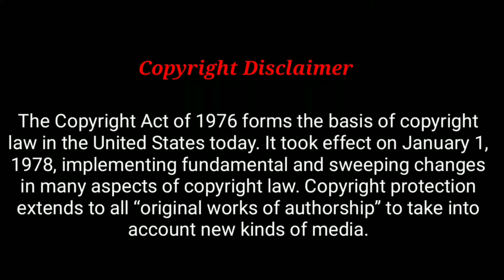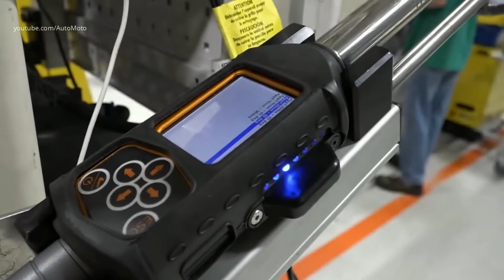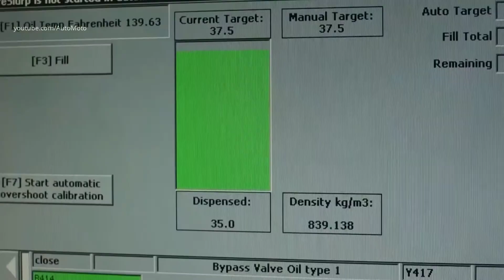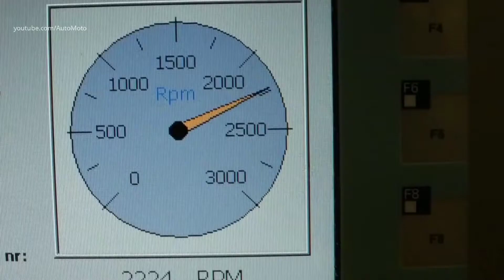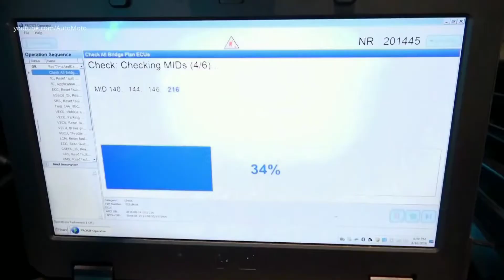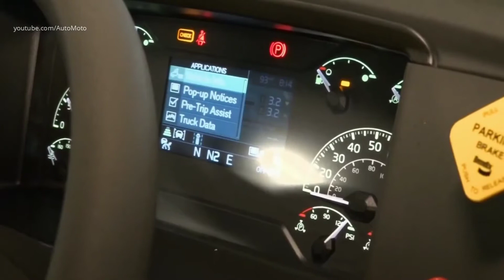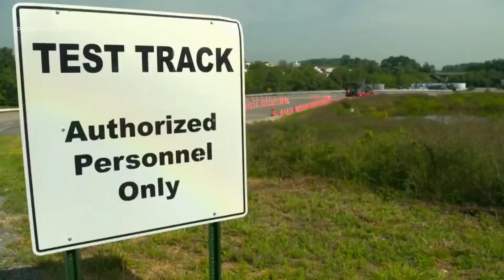New Volvo Truck Assembly 2021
New Volvo truck Assembly.

It took effect on January 1, 1978, implementing fundamental and sweeping changes in many aspects of copyright law. Copyright protection extends to all “original works of authorship” to take into account new kinds of media.